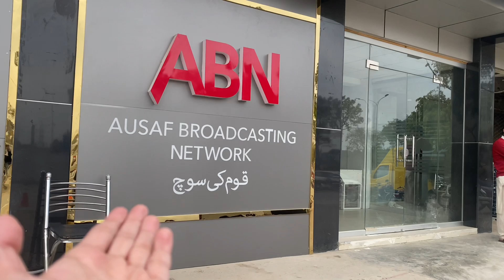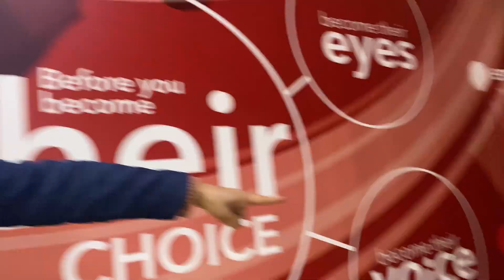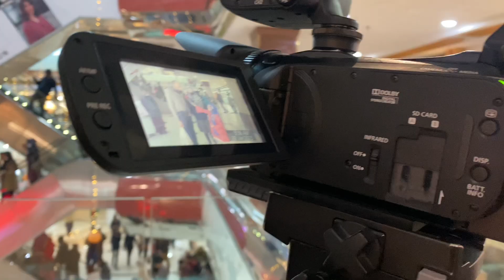My New Job || ABN NEWS || Pyari Maryam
✨Start My New Job
✨ABN NEWS TV CHANNEL
✨Shukar ALHamdulilah